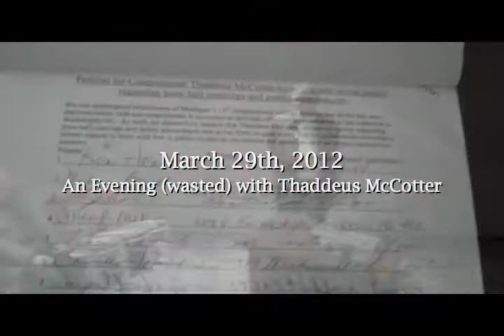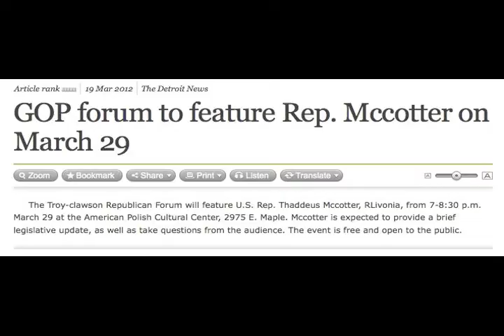An Evening (Wasted) With Thaddeus McCotter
I was very excited to hear that my congressman, Thaddeus McCotter (R-MI 11) was finally going to have a public forum that was free and open to the public.  I have been trying for years to arrange to have him meet with constituents and answer our questions.  In fact, I had the opportunity to hand deliver a petition requesting this.  So when I heard that he was going to answer questions at a forum held at the Polish Cultural Center in Troy, I thought he had given my modest proposal consideration.  But I was wrong, so very wrong.

While waiting for McCotter to appear, I was greeted by Rocky Raczkowski, the Republican candidate for the 9th district who toyed with the idea of running for the 11th while McCotter toyed with the idea of running for president this year.  He assured me that the "public" hearing was only open to members of the public who already agreed with the Republican platform.